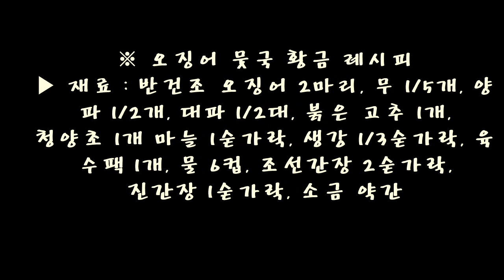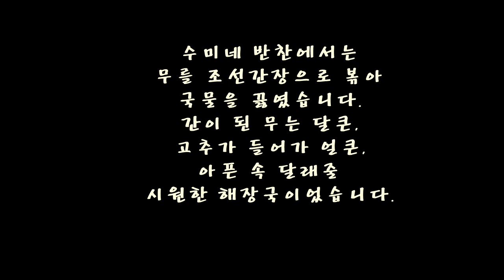수미네 반찬, 오징어 무국 황금레시피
가끔 오징어 무국을 끓여 먹곤하는데
수미네 반찬에서 알려주는 방법으로
한 번 만들어 보았습니다.

수미네 반찬에서는
무를 조선간장으로 볶아 국물을 끓였습니다.
간이 된 무는 달콤, 고추가 들어가 얼큰,
아픈 속 달래줄 시원한 해장국이었습니다.